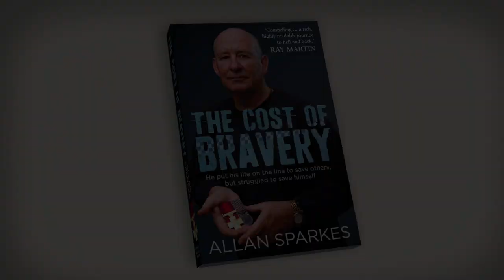Penguin Ideas - Allan Sparkes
In this edition of Penguin Ideas Allan Sparkes asks the question: 'What makes a hero?'.

Allan Sparkes is a recipient of the prestigious Cross of Valour, Australia's highest decoration for bravery. His book 'The Cost of Bravery' is now available.